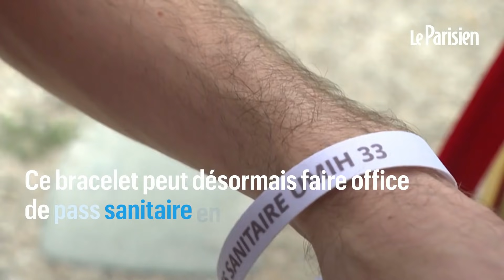En Gironde, un bracelet peut désormais remplacer le pass sanitaire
Le département de la Gironde expérimente à partir de jeudi "un bracelet" faisant office de pass sanitaire pour faciliter l'entrée dans les bars et restaurants.